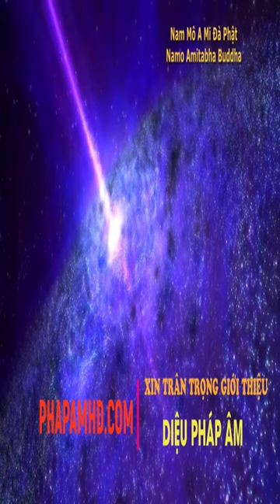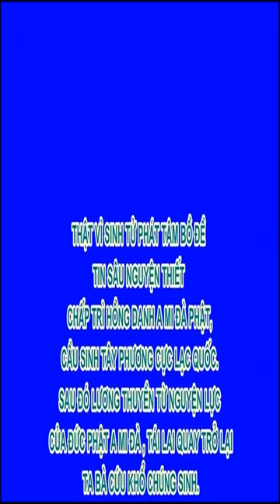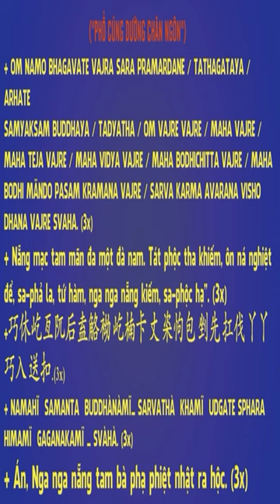Biết Người Thân Có Tội Làm Sao Để Vừa Khéo Léo Dạy Bảo Vừa Sám Hối Tội Lỗi - Sao Lại Có Ma ?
Vấn Đáp Phật Pháp, Thầy Thích Đạo Thịnh
Mời quý Phật tử cùng lắng nghe lời Pháp nhũ của Thầy qua video dưới đây để cùng tăng trưởng thêm tư lương trên bước đường tu học.
➡️ Các bài giảng Pháp của Chùa Khai Nguyên, Thầy Thích Đạo Thịnh sẽ được đăng tải trên trang:
Địa chỉ: Chùa Khai Nguyên - thôn Tây Ninh - xã Sơn Đông - thị xã Sơn Tây - TP. Hà Nội
📧 Mọi ý kiến đóng góp, câu hỏi vấn đáp Phật Pháp.
📞 Số điện thoại: 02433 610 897 - zalo/tel Sư cô Đàm Nghiêm: 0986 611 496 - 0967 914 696

Đại đức Thích Đạo Thịnh, sinh năm 1975, xuất gia năm 20 tuổi tại Chùa Hương - Hà Nội. Thầy được theo học với các vị cao Tăng như: HT Thích Phổ Tuệ, HT Thích Thanh Bích, HT Thích Viên Thành, ...
 Thầy hiện đang công tác Phật sự trên nhiều lĩnh vực trong GHPGVN và thường xuyên tổ chức các hoạt động tu học Phật Pháp dành cho Tăng Ni, phật tử tại Chùa Khai Nguyên.
 Ngoài ra Thầy còn là Trưởng Đạo Tràng Tịnh Tông Học Hội Việt Nam. Trụ trì Chùa Khai Nguyên - Sơn Tây, Chùa Tản Viên - Ba Vì, Chùa Hoàng Tân - Quảng Ninh, Chùa Quất Lâm - Hòa Bình, …

+ Với chính sách mới từ tháng 5-2021, Youtube được toàn quyền đặt quảng cáo trên bất kỳ video nào nếu có chứa nhạc và video bản quyền. Do vậy nếu có quảng cáo hiện ra trong video gây phiền lòng rất mong quý đạo hữu hoan hỷ thông cảm. Sử dụng trình duyệt cốc cốc, hoặc cài đặt tiện ích chặn quảng cáo Adplus trên trình duyệt pc, dùng tài khoản trả phí sẽ ngăn chặn được nhiều quảng cáo không mong muốn.  Admin xin trân trọng cảm ơn sự cảm thông vì sự bất tiện không mong muốn này.

Tìm kiếm nhanh